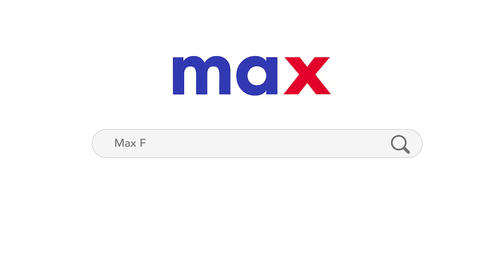True R We || Express Yourself- 2022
The voice has been raised and the commitment towards a better world has been done.

Its time to align with the anthem of True R We and express yourself to be the part of the change.